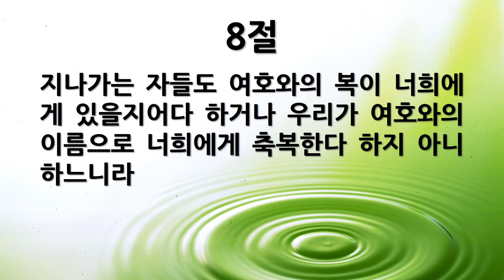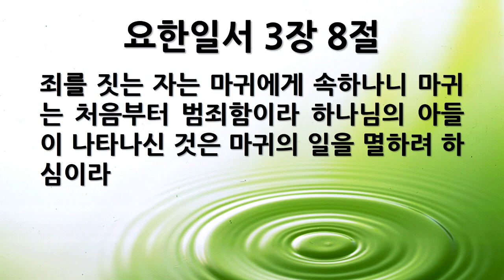[새벽묵상] "시편 129편-민족을 지키시는 하나님" 2020-04-30 [서울제일교회]